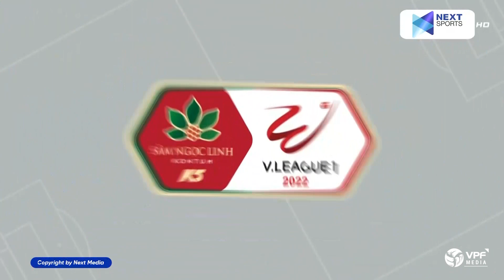Highlights | Becamex Bình Dương vs Hồng Lĩnh Hà Tĩnh | Vòng 21 Night Wolf V.League 1 - 2022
VPF Media | Highlights | Becamex Bình Dương vs Hồng Lĩnh Hà Tĩnh | Vòng 21 Night Wolf V.League 1 - 2022